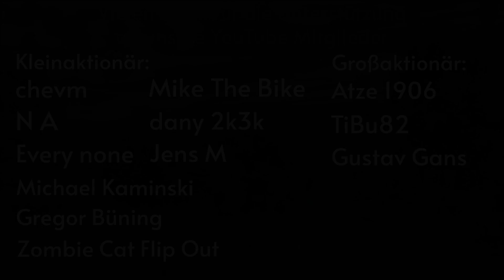Nordex mit Riesen Auslieferung! Lucid mit neuem Auto?! TSMC Warnung vor Chipmangel - Zahlen von JP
In dem Video berichtet euch Marvin, über aktuelle News. Es geht um Hannover Rück, Microsoft, Daimler, Delivery Hero, Nordex, Lucid Motors, Türkei Nottenbank, Süd Zucker, TSMC, JP Morgan und Blackrock. Es gibt zu jeder Aktie und Unternehmen einige News.

00:00 Einleitung
00:17 Hannover Rück
01:27 Microsoft
02:55 Daimler
03:42 Delivery Hero
04:47 Nordex
06:00 Lucid Motors
06:26 Türkei Notenbank
07:24 Süd Zucker
07:56 TSMC
09:22 JP Morgan
10:15 Blackrock